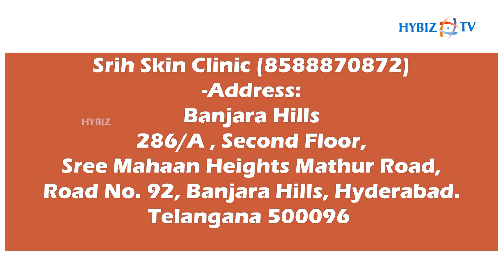Party Peel Benefits | Dr D Sudha Vani- Cosmetologist | Srih Skin Clinic | Hybiz Dr Talks